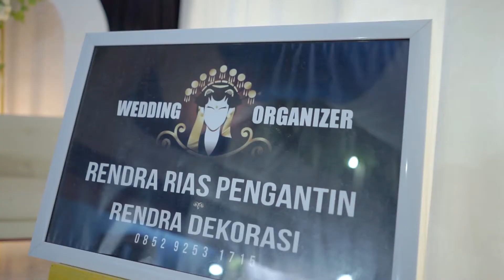Wedding Moment Nurul & Fajar